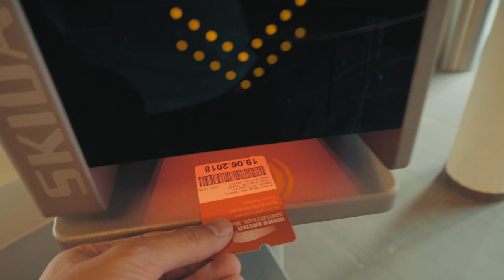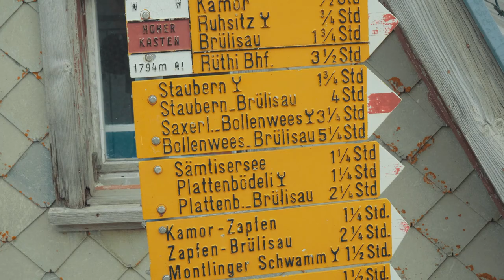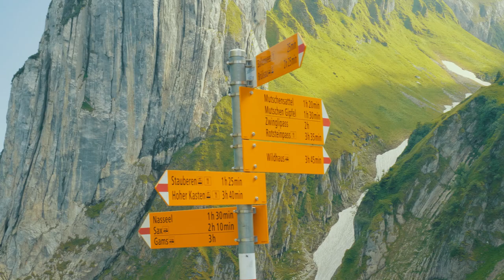Everything just for one photo | ALPSTEIN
Explore My Switzerland Season 1

Sunset Mission to the Saxerlücke / Kreuzberge in Appenzell. Hoherkasten to Staubern over to the Bollenwees / Fälensee.

Shot on a Panasonic Lumix GH5